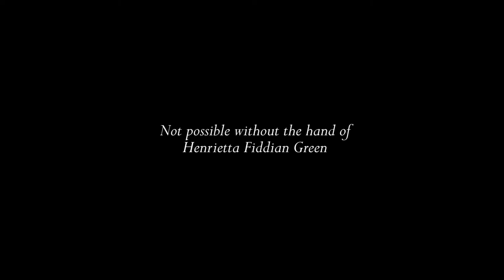FINAL FINAL CUT VENICE 19